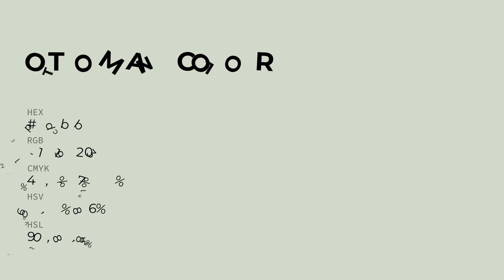Ottoman color d3dbcb hex color - Green color - Warm color d3dbcb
What color is Ottoman ? d3dbcb hex color - Green color - Warm color d3dbcb

Hex d3dbcb Color Code is also known as Ottoman color.

Hex d3dbcb Color code in RGB color code model is created after adding 82.75% red color, 85.88% green color and 79.61% blue color.
Hex d3dbcb Color code in CMYK color (process color) code model is generated after subtraction of 3% cyan, 0% magenta, 7% yellow and 14% black.